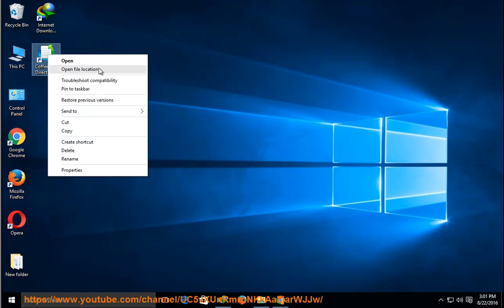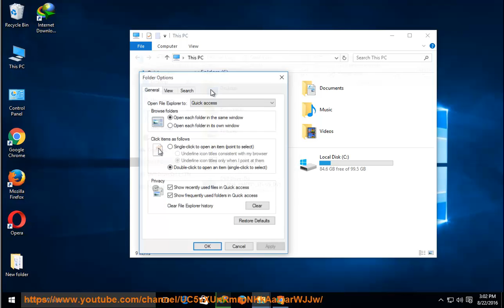How to Uninstall CoffeeCup Direct FTP v6.9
This vid explains how to uninstall CoffeeCup Direct FTP manually. Plz use this app uninstaller PRO@ if you are having trouble doing so. Learn more? Read

Uninstall Dreamweaver CS4 on Mac

PS: CoffeeCup Direct FTP is an app from CoffeeCup Software, Inc. @